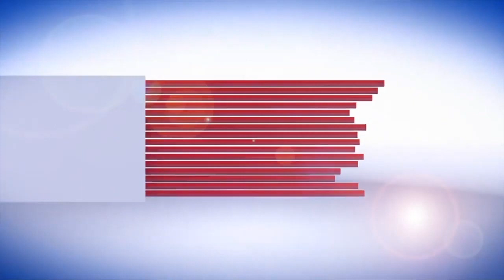NPR || CAA || NRC पर बड़ी || Modi Government || Amit Shah || की मुश्किलें ?